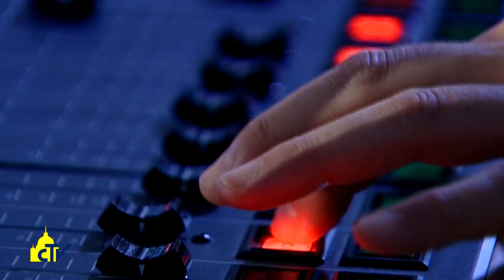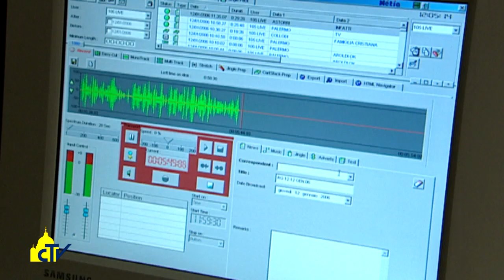Vatican Magazine, "La riforma dei media nel solco del Vangelo", 05-05-2017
La riforma dei media nel solco del Vangelo

Papa Francesco alla prima plenaria della Segretaria per la comunicazione: la riforma va fatta con mitezza ma anche buona violenza. Il prefetto monsignor Viganò: “In una cultura digitale dobbiamo abitare con gli uomini nella rete informatica”.